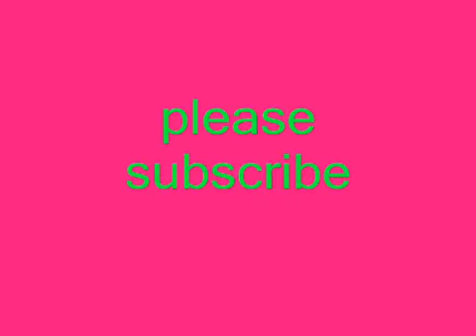350 different types of hands for blouses for trendy look